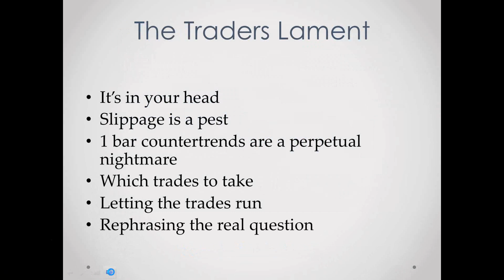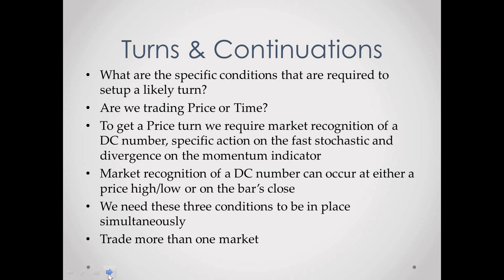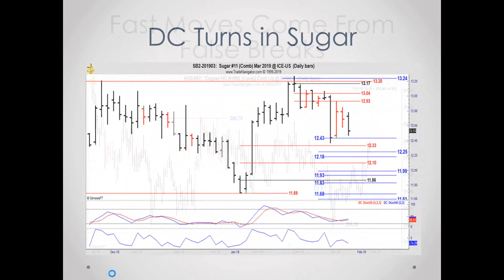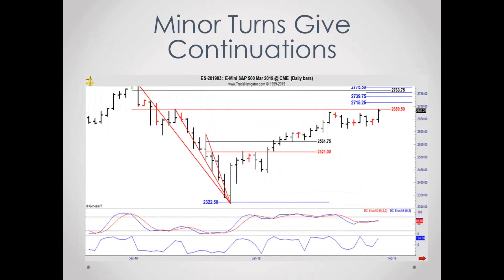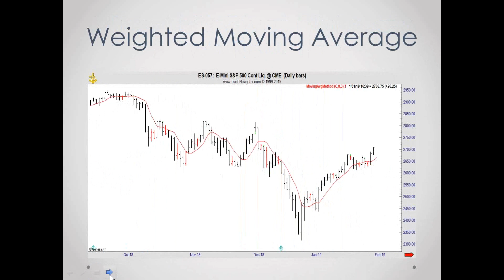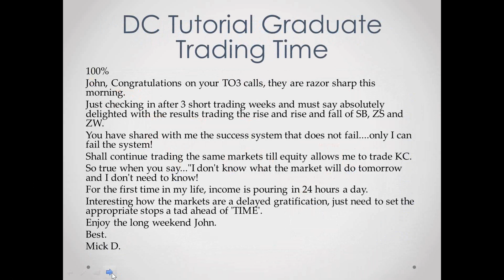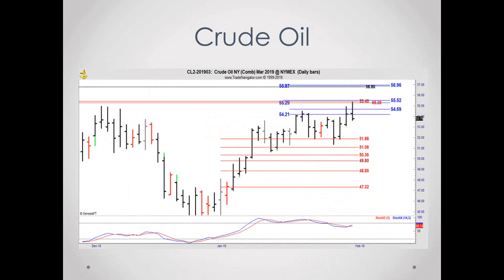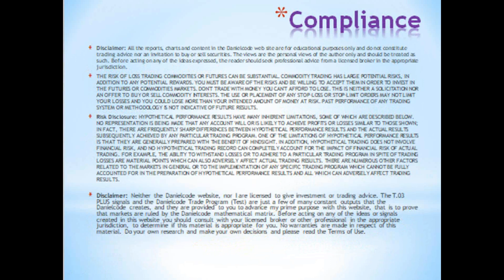Make Your Trading Better